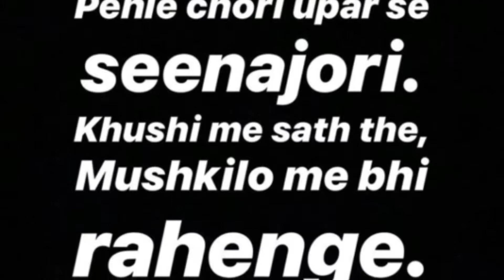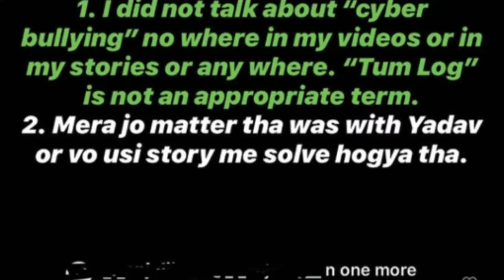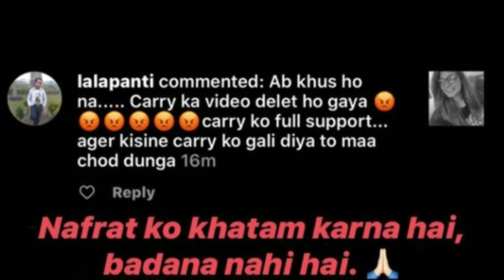Technical Guruji, Hindustani Bhau, Mumbiker Nikhil, Reacted on Carryminati's deleted video...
Technical Guruji, Hindustani Bhau, Mumbiker Nikhil, Revolver Rani, Harsh Beniwal Reacted on Carryminati's deleted video..Tiktok Vs Youtube tragedy

👉 carry minati deleted video
👉 lakshay Chaudhary deleted video
👉 elvish Yadav deleted video
👉 samrat bhai deleted video
👉 why carry minati video deleted?
👉 raftaar reply to carry minati
👉 raftaar react on carry minati
👉 carry minati video deleted from YouTube
👉 amir siddiqui
👉 YouTube VS TikTok
👉 carry minati video delete
👉 YouTube delete carry minati video
👉 elvish Yadav video deleted from YouTube
👉 YouTube deleted elvish Yadav video
👉 elvish Yadav || Samrat Bhai || Harsh Beniwal || Ashish Chanchalani || Raftaar || Lakshay Chaudhary || Carry minati ||
👉 samrat bhai video deleted
👉 lakshay Chaudhary video deleted from YouTube
👉 YouTube deleted lakshay Chaudhary video
👉 samrat bhai video deleted from YouTube
👉 youtubers vs tiktokers
👉 mumbiker nikhil react on carry minati
👉 carry minati mumbiker nikhil
👉 mumbiker nikhil reply to Amir Siddiqui
👉 technical guruji reply to tiktok
👉 technical guruji react on carry minati
👉 dhruv Rathee react on carry minati
👉 revolver Rani react on carry minati
👉 revolver Rani reply to carry minati

HI,
TheViralVids

Team The Viral Vids